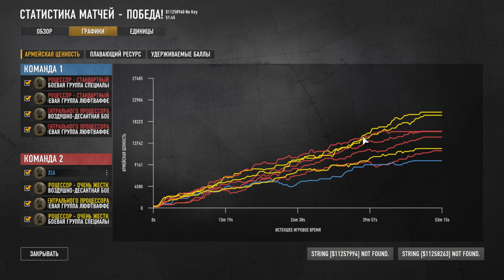Снова мне помогли -Танки трудный Бой Company of Heroes 3